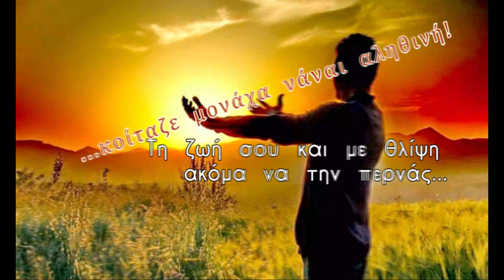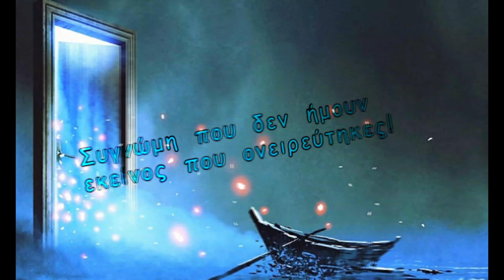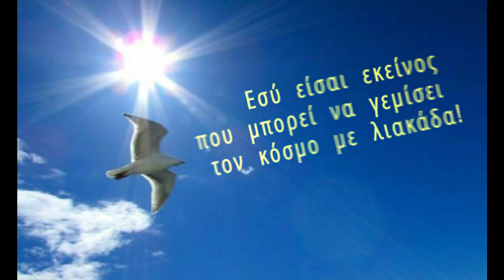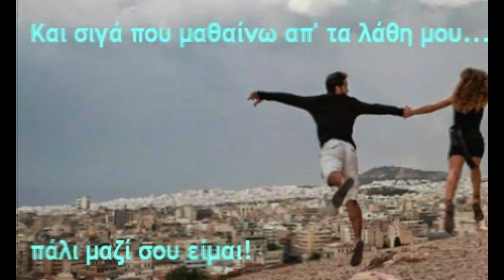ΠΑΡΑΘΥΡΟ ΣΤΗ ΣΚΕΨΗ! - 8 ΧΡΟΝΙΑ ΠΕΡΑΣΑΝ...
Μια αποσπασματική επετειακή αναδρομή μέσα από δημοσιεύσεις που έγιναν στο διαδικτυακό χώρο του ιστολογίου "Παράθυρο στη σκέψη!" Τα εικονομηνύματα που επιλέχθηκαν, αποτελούν και μια αφιέρωση προς όλους εμάς. Είναι ταυτόχρονα κι ένα κομμάτι μιας συνέχειας της προηγούμενης έκδοσης "4 χρόνια πέρασαν..."
Το μουσικό κομμάτι ανήκει στο μουσικό παραγωγό FiFtY VinC και φέρει τον τίτλο "Heartbeat".

και συνεχίζεται...

ΑΠΟΠΟΙΗΣΗ ΕΥΘΥΝΗΣ: Το βίντεο αυτό έγινε με το πρόγραμμα επεξεργασίας του filmora με μοναδικό σκοπό τη διασκέδαση και δεν προορίζεται για παραβίαση πνευματικών δικαιωμάτων. Το ακουστικό περιεχόμενο του δεν ανήκει σε μένα, δεν έχω κανένα κέρδος από αυτό το βίντεο και δεν είμαι κύριος πνευματικών δικαιωμάτων των φωτογραφιών, καθόσον αυτές αναπαράχθηκαν από το διαδίκτυο.